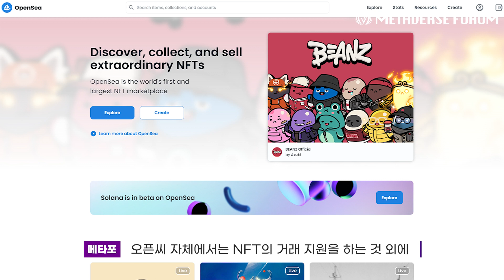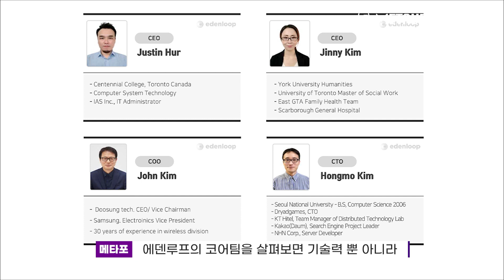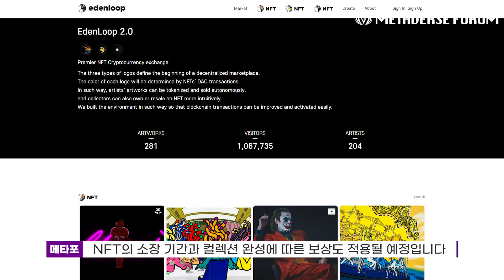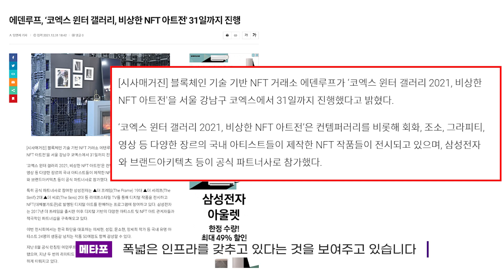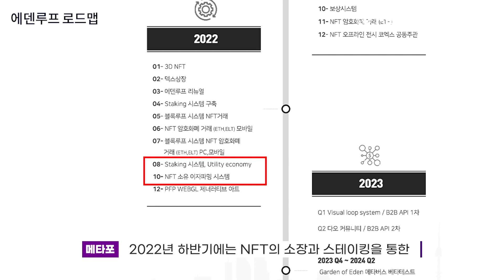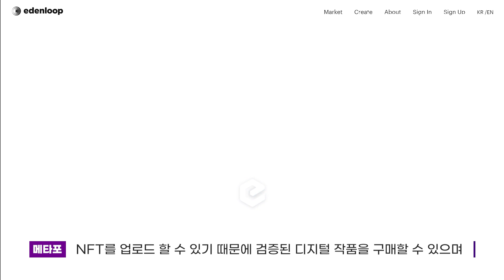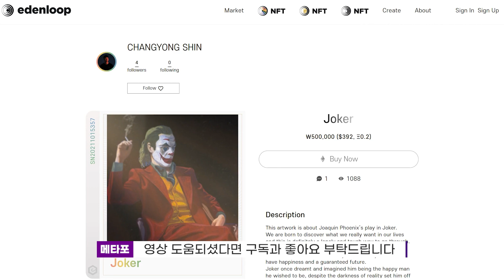네이버, 카카오 검색엔진 개발자가 NFT 검색엔진을 개발한다면 NFT 거래소 에덴루프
✅ 에덴루프 NFT 거래소 홈페이지

✅ 에덴루프 공식 홈페이지